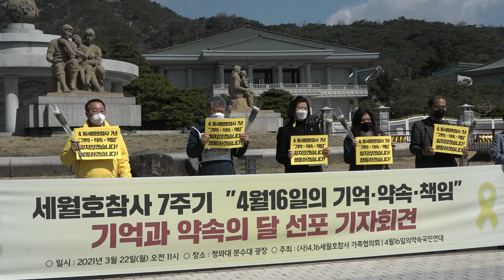[평화나무뉴스] 7주기 맞은 세월호 참사, 진상규명 의지는?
7주기 맞은 세월호 참사, 진상규명 의지는?